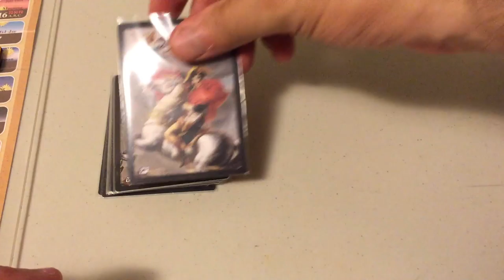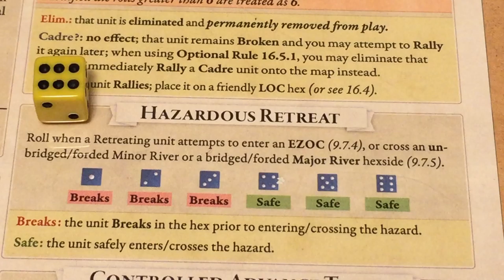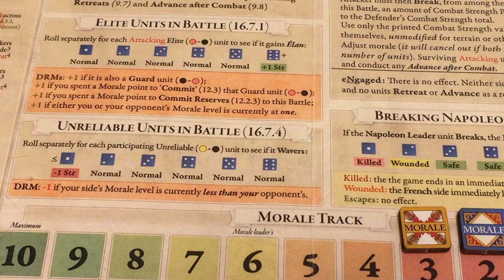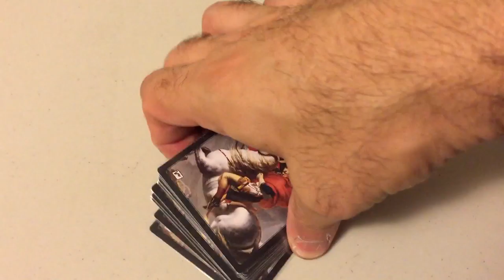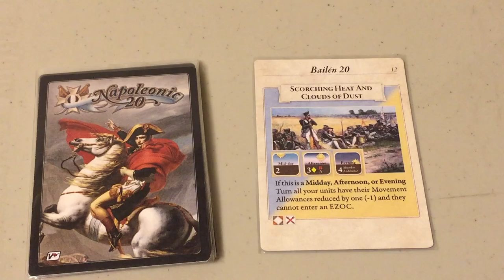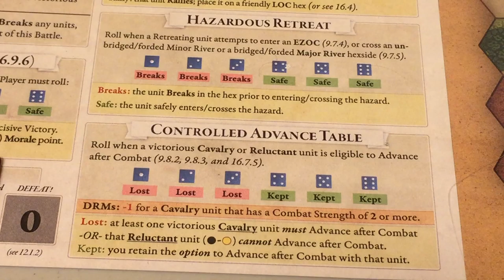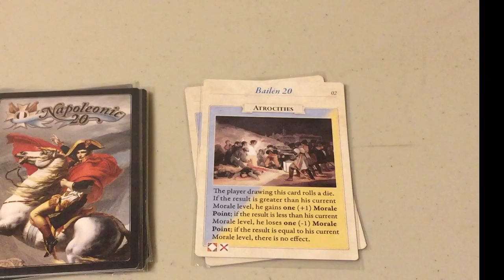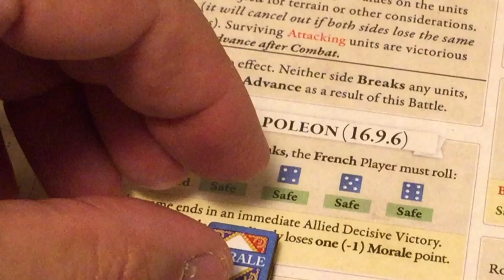Bailén 20 Full Playthrough (Part 2 of 2)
Conclusion of playthrough of Bailén 20, a game published by Victory Point Games in 2014.